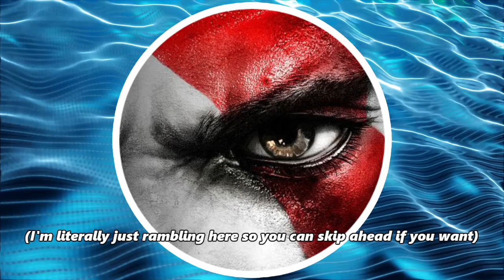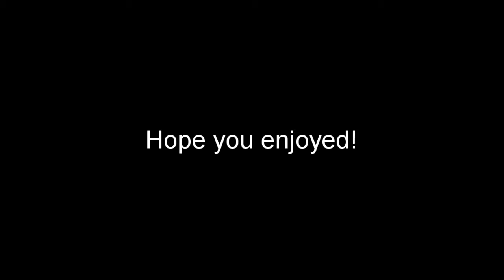A Ludeus Greyrat verified manga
An actually good isekai manga?!? Impossible!